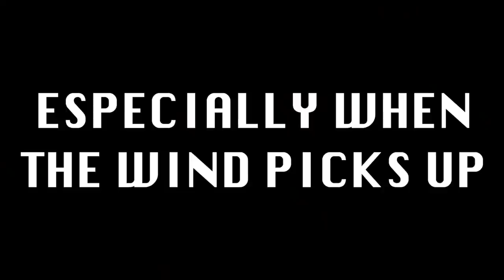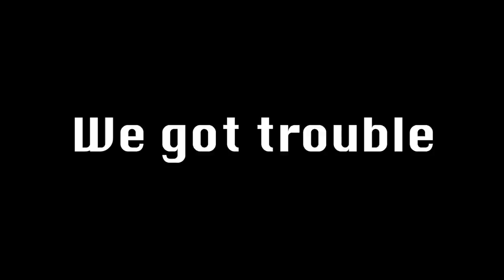No experience like it | Fly fishing in the mountains | massive backcountry trout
In the backcountry there is no time for rest.  This is another full day exploring one of the wildest places left in Colorado. Our basecamp was only a "stones throw" from a really productive high alpine lake.  For those of you out there who have yet to experience this style of fishing... I BEG YOU... Please get out and experience this as soon as possible.. It is without a doubt one of my most cherished activates.  I could go on all day about all the elements that make this so much fun.  But to keep in short.. These kind of lakes tend to have some incredible scenery and even better fishing.
I had only read a few dated articles about West Ute Lake, but I gathered enough to feel confident in the gamble.  By all respects this was a really big alpine lake and seemed to be rather deep as well.  Once we actually got there, it was clear to see that the reports of big fish were true.  Fish in these environments tend to grow a bit bigger than their creek going cousins, especially when the alpine lake has an abundance of bug life.  We really got to see the upper tier of alpine trout. All of the Rio Grande Cutthroat were quite long and chubby! They are clearly having no issue finding food!